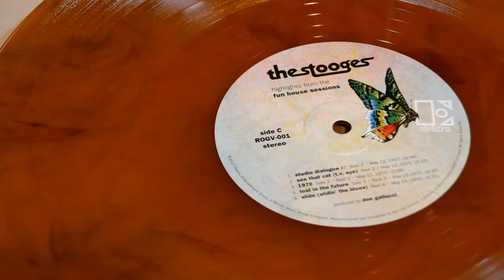The Stooges-Highlights from the Funhouse Sessions: Get It On Vinyl Hands On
Get a close up look at Iggy And The Stooges "Highlights from the Funhouse Sessions 2XLP from Run Out Groove Vinyl.